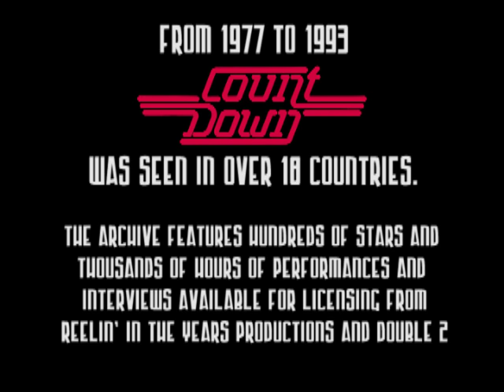Ted Nugent- Interview & "Paralyzed" rehearsal on Countdown 1979